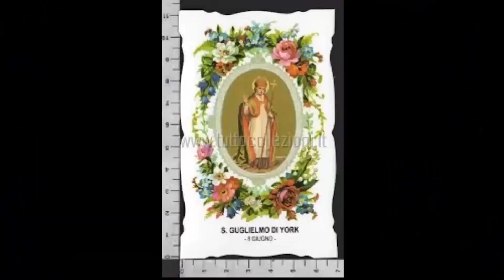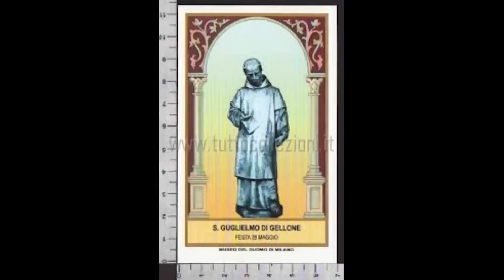Il santo di oggi 8 giugno: San Guglielmo di York.